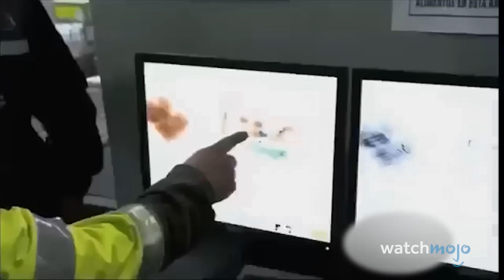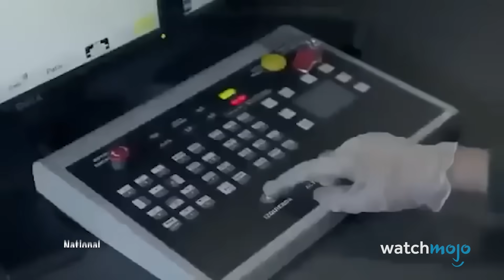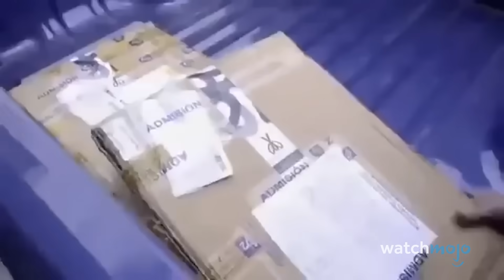¡Top 10 Casos más EXTRAÑOS de Alerta Aeropuerto!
Pasajeros nerviosos, maletas sospechosas y envíos misteriosos.. Sin duda un caso para alerta aeropuerto. Hola y bienvenidos a WatchMojo Español, hoy presentamos el Top 10 Casos más curiosos de Alerta Aeropuerto. Para esta lista, estaremos viendo esas ocasiones en las que más de uno se sorprendió no solo con el contenido de las maletas revisadas, sino también con los singulares pasajeros que llegan al aeropuerto. ¿Y tú, estás de acuerdo con nuestras selecciones? ¿Que otro caso curioso de Alerta Aeropuerto recuerdas?